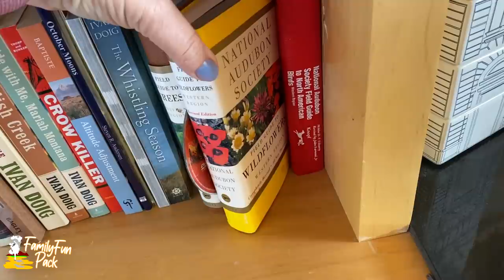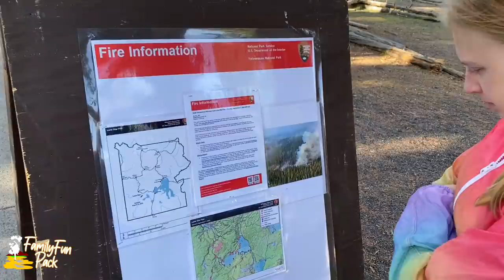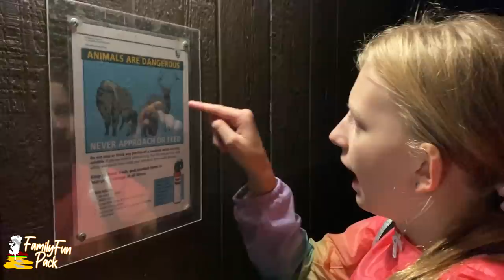Yellowstone National Park Vlog - AMAZING Geysers!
THIS DAY WAS AMAZING! There's a reason that Yellowstone is in the very top of most dangerous National Parks in the US. Today's vlog is the first in one of my all-time favorite series on the channel. The things we saw were so stunningly beautiful that it truly brought tears to my eyes. Who knew boiling water and geysers could be so miraculous. What a blessing to live in such a gorgeous country!

Shop our video!
National Parks Books
Yellowstone stickers